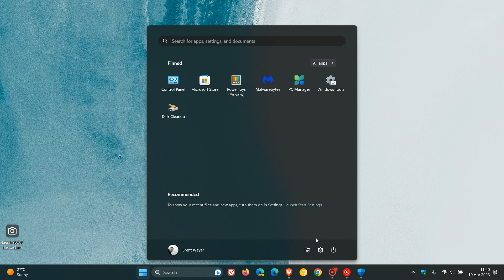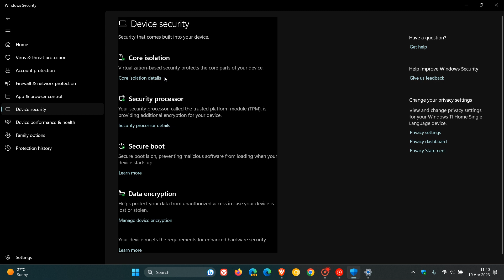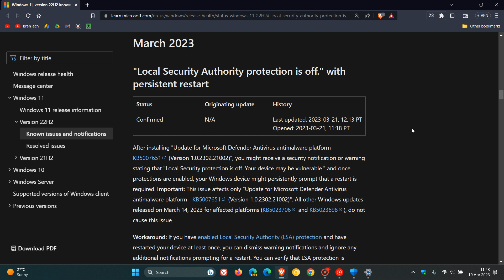UPDATE Microsoft "may" have fixed the Windows 11 Defender LSA Protection bug | I say otherwise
Microsoft had previously confirmed a bug that displays a wrong message saying Local Security Authority protection is off, persistently prompting a device restart According to Deskmodder Defender update version 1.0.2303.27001 has apparently fixed the issue, with an update to the "Kernel-mode Hardware-enforced Stack Protection" security feature in Core Isolation. Currently though, I am still seeing the warning to restart my device.